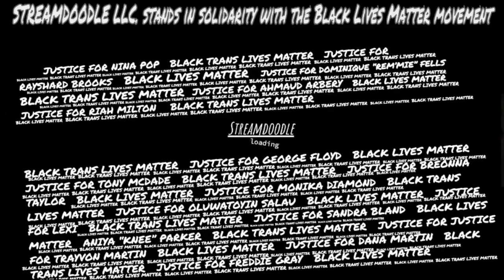In the Mix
Final film fest video!

We both contributed equally to this one.

You will definitely see more turtle girl..